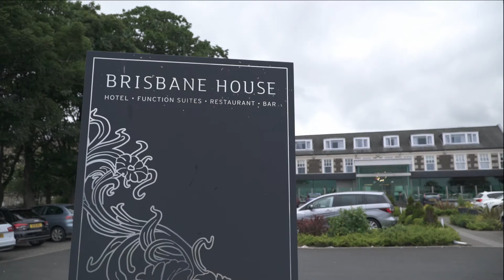Mark & Lisa Highlights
Highlights from the wedding of Mark & Lisa who got married at St Andrews Church in Greenock, before heading to the Brisbane House Hotel in Largs for the wedding breakfast and reception
Many congratulations to the new Mr & Mrs McIntyre

Suppliers on the day
Ashton Wedding Cars
Darren Mitchell Photography
Devotion Photo booth
Two's Company Band